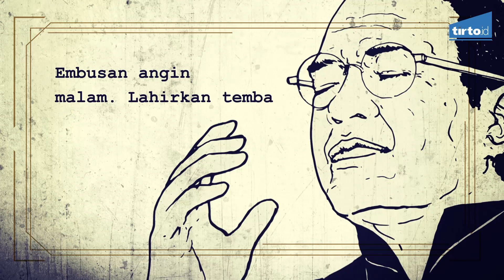"Angin Malam" Broery Marantika - Tirto Mozaik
Embusan angin
malam. Lahirkan tembang
melintas zaman.

Kehidupan dan karier Broery Marantika selalu menarik untuk diikuti. Penyanyi dengan nama asli Simon Dominggus Pesulima ini menghembuskan nafas terakhirnya delapan tahun lalu, tepatnya pada 7 April 2000. Pelantun Angin Malam ini tak hanya dikenal di Indonesia, tapi juga di Singapura dan Malaysia.